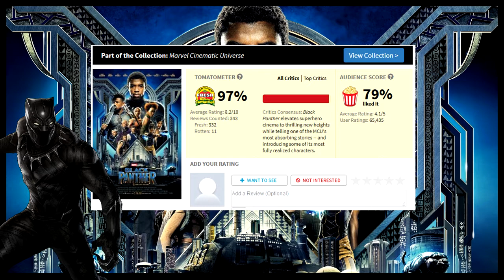Black Panther Movie Rant/Review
I give my thoughts on the lastest critically acclaimed marvel movie Black Panther. Absolute spoilers incoming.

I pretty much give a scene for scene recount of the movie, giving my thoughts along the way, talking about the various plotholes and problems I had with it. As it turns out, I had a fair few problems with it.